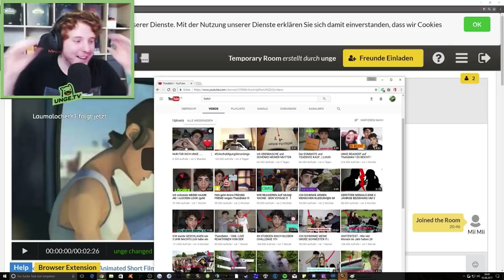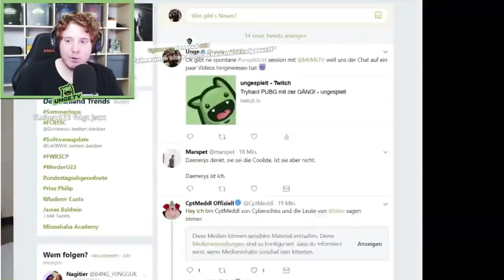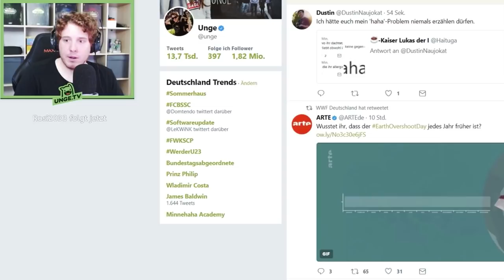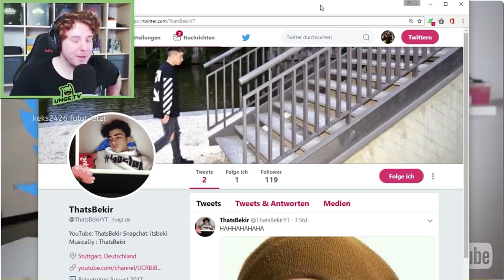Unge REAGIERT nur für dich Bekir! | ungeklickt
Ungeklickt mit MiiMii ist da!

Es handelt sich bei diesem Video um Satire, ich beleidige niemals Privatpersonen sondern nur die Öffentliche Kunstfigur!
Ich berufe mich bei allen Videos auf das deutsche Zitatrecht!
Sollte jemand der Im Video gezeigten Personen ein Problem haben, schreibt mir hier in den Kommentaren, auf Twitter oder per Mail und ich werde mich darum kümmern!